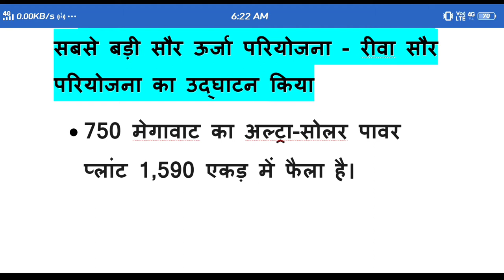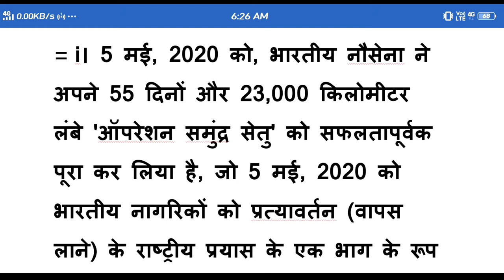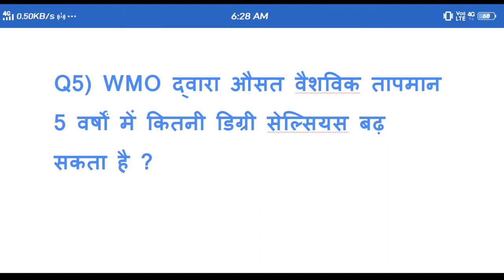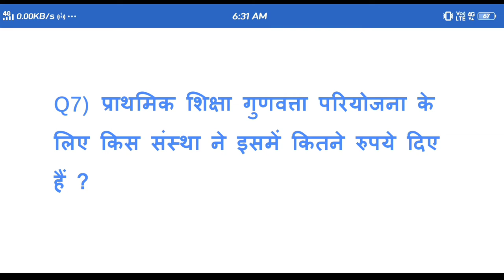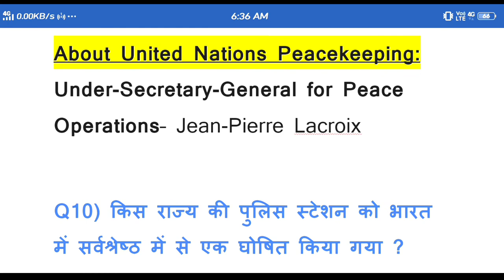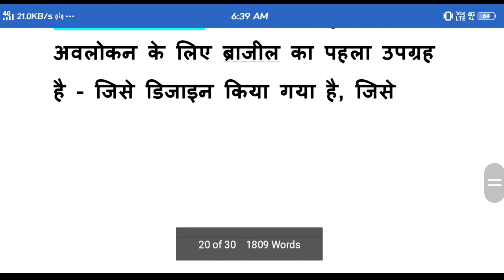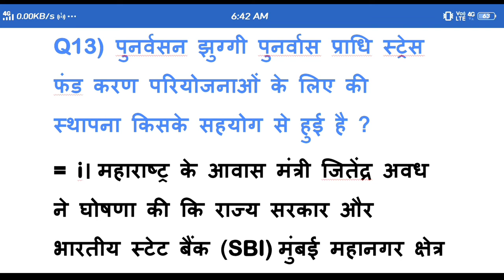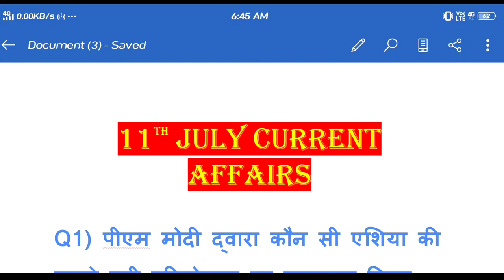11TH JULY CURRENT AFFAIRS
IN THIS VIDEO I HAVE PROVIDE CURRENT AFFAIRS QUESTIONS AND THEIR ANSWERS OF 11TH JULY 2020